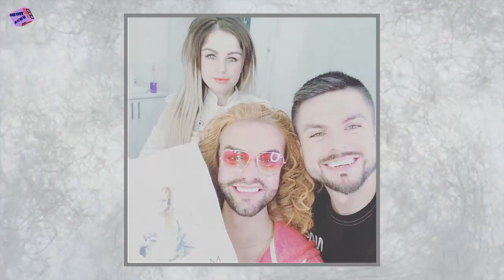Терешкович дралась с любовницей Солнцева, а Гоген разозлился и с психом побил обеих…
Разбирательства в семье Солнцева продолжаются на протяжении нескольких лет. Все началось с того, что Гоген влюбился в престарелую Катю Терешкович, она как любящая женщина готовила, убиралась. Но Солнцеву стало мало, шоумен захотел молодую красавицу. Отправил Терешкович на пластическую операцию, после этого начались проблемы и измены в семье фриков. Гоген стал ходить на передачу Андрея Малахова как к себе домой. Зрители уже ждут захватывающие выпуски как сериал.